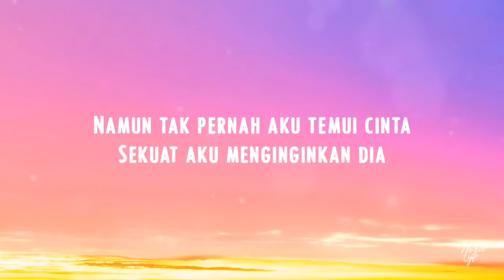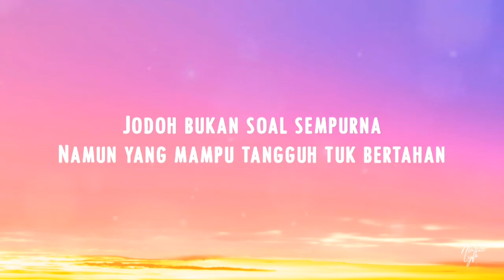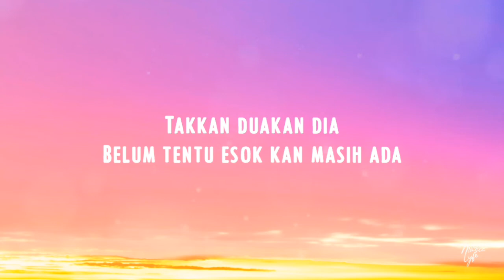Govinda - Hal Hebat (Lirik)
🎵 Govinda - Hal Hebat